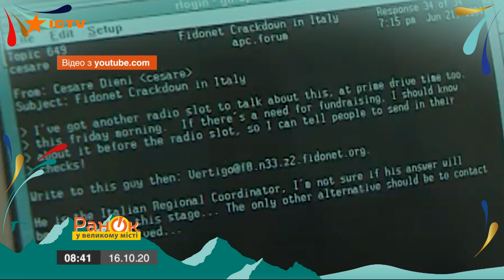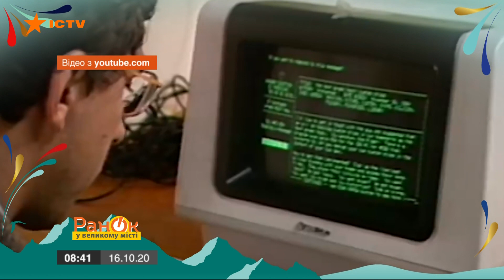Бикини и солнцезащитный крем: как появились вещи, без которых мы не представляем свою жизнь — ICTV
Смотрите в программе Утро в Большом Городе на ICTV: как появились бикини, солнцезащитній крем и интернет.

Вы задумывались, как изобрели вещи, которыми мы пользуемся почти каждый день?

Мы продолжаем нашу рубрику «130 лет в тренде» о вещах, которые набирали популярность в течение 130 лет и популярны до сих пор.

Подробнее смотрите онлайн на YouTube-канале ICTV в сюжете от 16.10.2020 года.